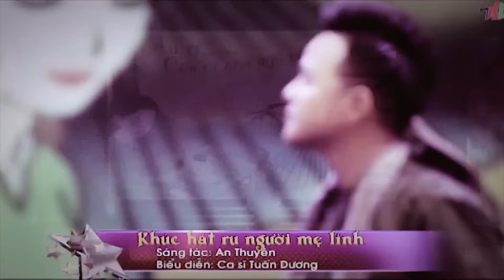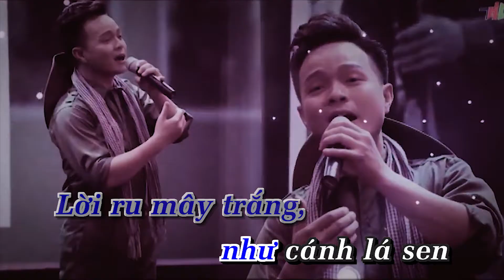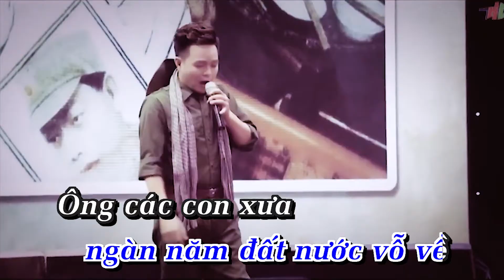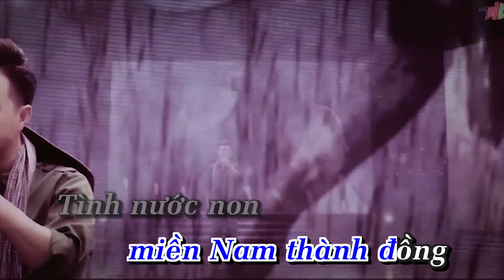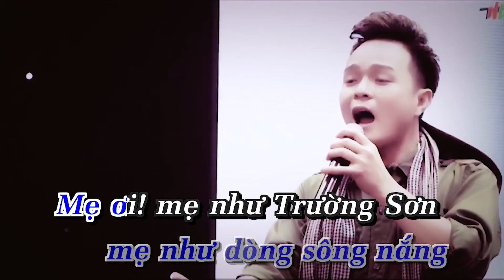KHÚC HÁT RU NGƯỜI MẸ LÍNH KARAOKE | BEAT CHUẨN | TUẤN DƯƠNG